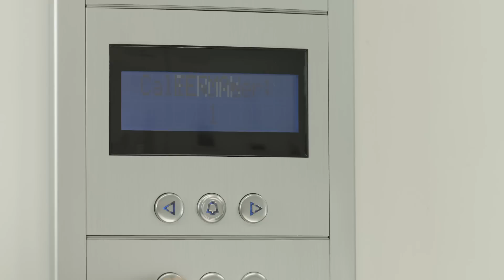Open your door to the Christmas Season. FERMAX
Merry Christmas and a prosperous 2016.